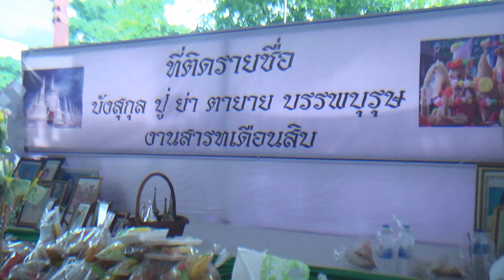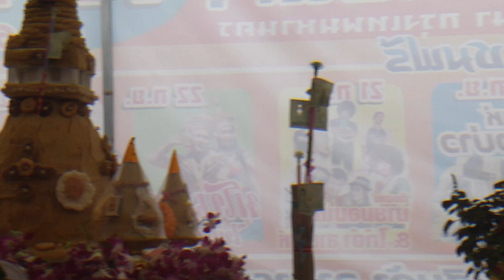สมาคมปักไต้